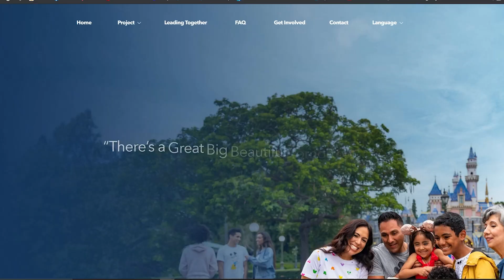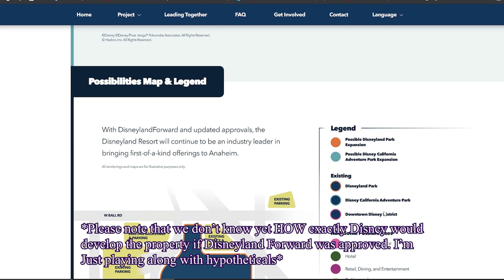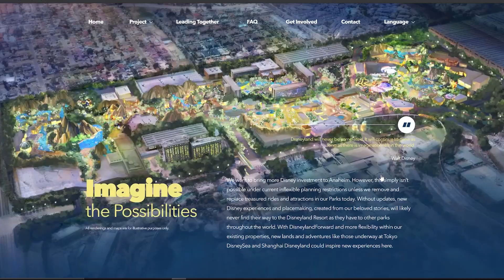How Disneyland Can Be The Next Disney World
Disneyland Resort will never be as big as Walt Disney World resort, BUT, can it someday compete to offer 7-day vacations that are just as valued if not MORE valued than a 7-day stay at Walt Disney World? Let's discuss it!

Footage of Walt Disney World resort is credited to 4k WDW, and you can see the videos I used here: